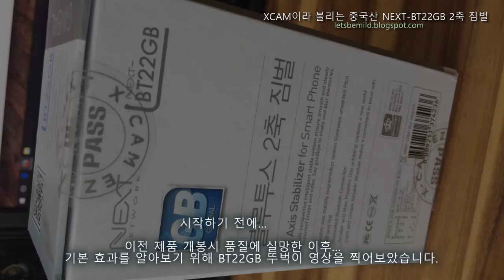NEXT-BT22GB 2축 짐벌 살펴보기, 실사용(2/2)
제품을 구입하고자 하는분에게, 구입 전 참고할 부분입니다.
이전 제품 살펴보기에 이어, 실 동영상 촬영으로 판단 해볼 수 있습니다.
블로그 링크용 자료로써, 아래 블로그에서 자세한 내용을 알 수 있습니다.